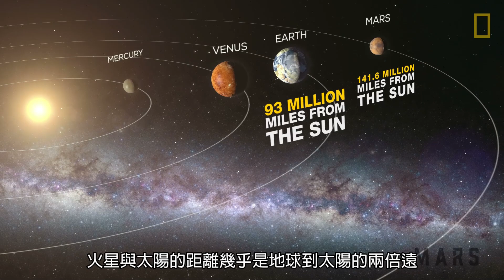每日酷知識：如何把火星變成人類的「第二家園」《國家地理》雜誌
你是否曾幻想過在火星上生活？本集《每日酷知識》邀請到太空生物學暨國家地理探險家布蘭登．穆蘭（Brendan Mullan）來教我們如何把火星「地球化」！